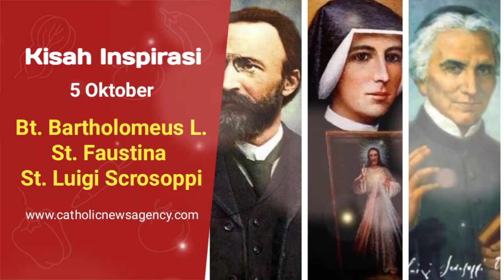Kisah Inspirasi Iman||Bt. Bartholomew L, St M. Faustina Kowalska, dan St Luigi S.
Kisah Inspirasi Iman

Sebutan orang Kudus untuk pria, Santo, sedangkan untuk wanita, Santa. Sebagai orang  yang sudah dibaptis, kita menggunakan nama orang kudus (santo atau santa).
Dalam agama Kristen Katolik, istilah Santo atau Santa diberikan kepada seseorang yang telah terbukti menjalani hidup dengan kebajikan yang heroik, atau disebut juga orang kudus. Orang kudus yang kita miliki adalah hadiah dari Tuhan buat kita.

Sepanjang hidupnya, mereka berjuang dalam iman, pengharapan, dan kasih. Mereka hidup dalam terang Roh Kudus, dan mereka pun sampai akhir hayatnya tetap setia pada Tuhan Yesus. Kisah orang kudus hari ini memberi inspirasi bagi kita untuk selalu berbuat kasih, dan setia sebagaimana mereka yang telah berjuang, dan menjadi kebanggaan Gereja dan kita semua.

Kita semua dipanggil Kristus kepada kekudusan dan kesempurnaan, kepada persatuan mesra dengan Allah Bapa, melaui Kristus dalam persekutuan dengan Roh Kudus: Karena itu haruslah kamu sempurna, sama seperti Bapa di Surga adalah sempurna. (Matius 5:48).
“Kuduskanlah kamu, sebab, Aku, Tuhan, Allahmu, kudus.” (Imamat 19:2).

Kisah Inspirasi Iman ini disajikan dalam bentuk Audio dengan sumber data
Shared and edited by MAP tv Channel - Patrick Ekel